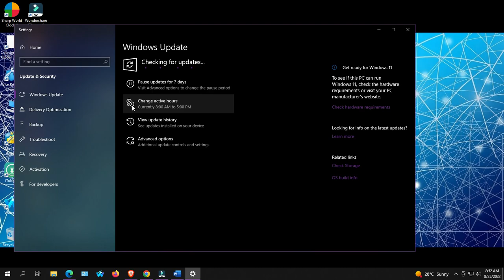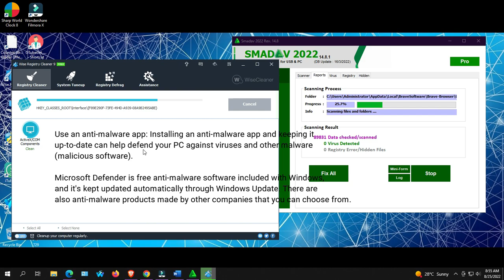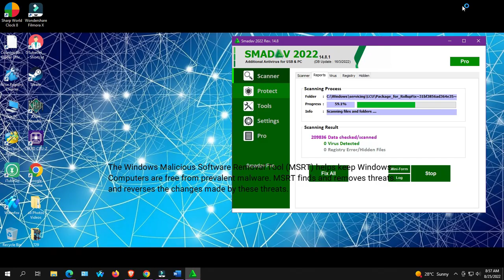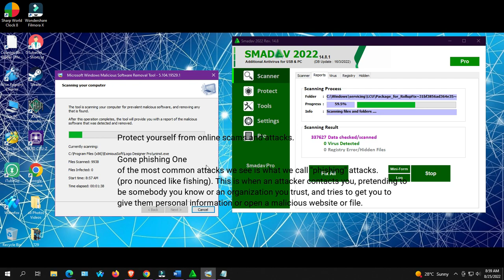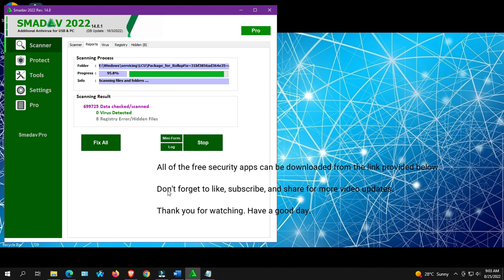How to remove and prevent viruses on a personal computer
Preventing and removing viruses from computers
Using freeware apps or licensed software can help you clean up unwanted viruses and other malware.
The link below is the freeware you can use for every update of software, or you can
You can buy a license at the closest computer store to you.